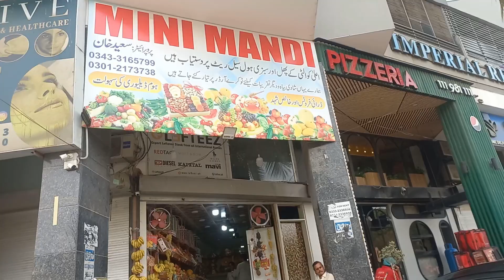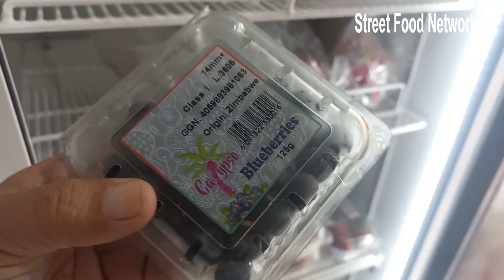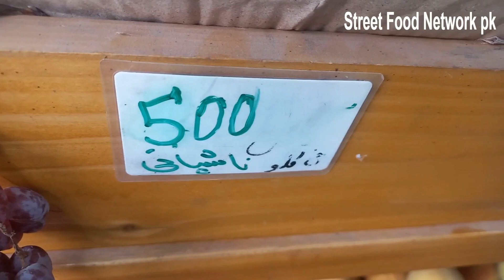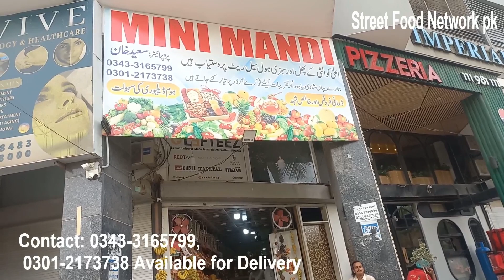Fruit Mini Mandi Price Update Karachi | Fruit Online Devilry Karachi Pakistan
Retail Fruits In Karachi | Bhudarabad Fruit Mandi Karachi | Cheapest Fruit Banana Apple Grapes
Karachi fruit mini mandi 2023 new update Order online fruit Karachi
Avocado, Kiwi & Fruit at FRESH BASKET Bahadurabad Karachi Pakistan
Fruit mini market Market in Karachi 2023 | Karachi Fruit Mandi Rates Today | Fruit Mandi Karachi